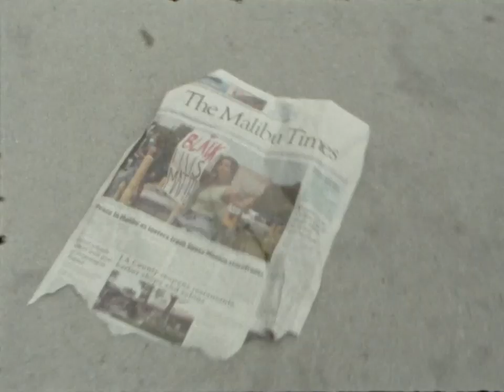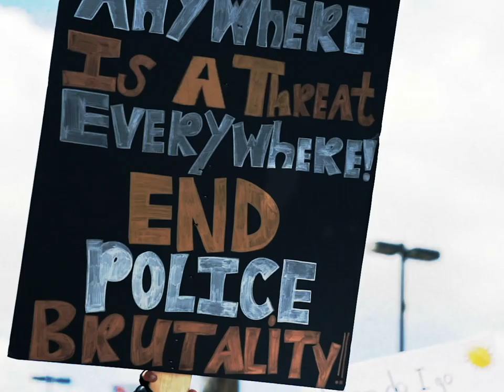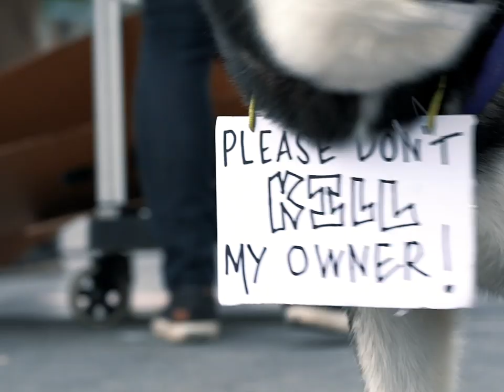t$unami - LR&H (Prod by CP DUBB)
Love, Rage, & Heartbreak EP Coming Soon

Additional Footage from Andre Winn & Saul Lopez